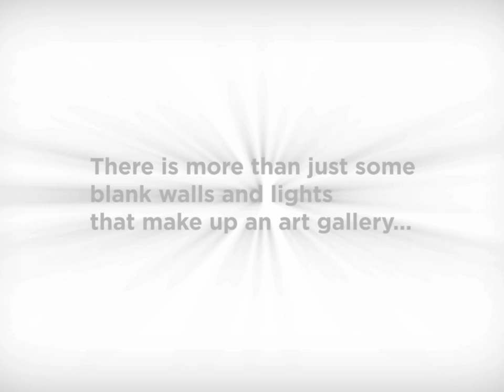Surmrit Gallery of Art & Design turns 5 years old on September 11, 2015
Creative Direction: Smrita Jain S.

Publisher: frenetic family publishing
Composer: Stanley Sommerset